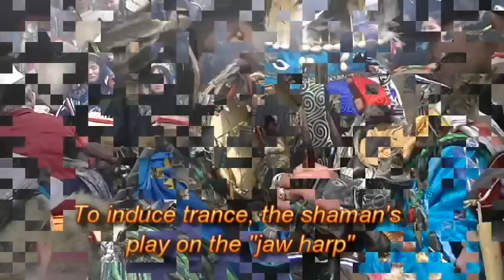A Mongolian Shaman Festival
Several hundred Mongol shamans drum and dance for many days in the north of Mongolia, near the Russian border, as part of a springtime festival.